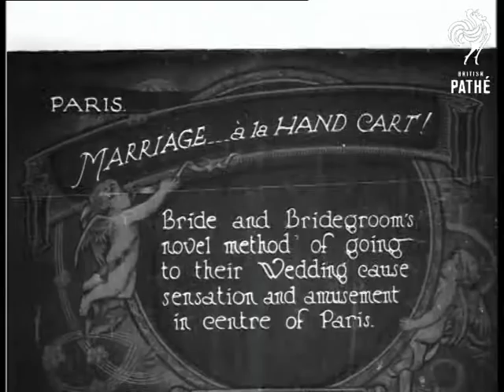Marriage - A La Hand Cart (1925)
Item title reads - Marriage - a la hand cart! Bride and bridegroom's novel method of going to their wedding cause sensation and amusement in centre of Paris, France.

L/S of the crowd surrounding the couple, they come nearer the camera and we see a man pulling the hand cart with the bride and groom on the back, they wave.  M/S as they pass the camera.

M/S of the bride in a dark dress and circle of flowers around her head, she walks back towards the hand cart, the groom is helped back into it. The bride has difficulty climbing on the back so goes round the side instead. She sits down and takes her flowers back.  C/U of the couple on their cart, he gives her a kiss on the cheek and nearly overbalances as the cart sets off again.
 FILM ID:424.28